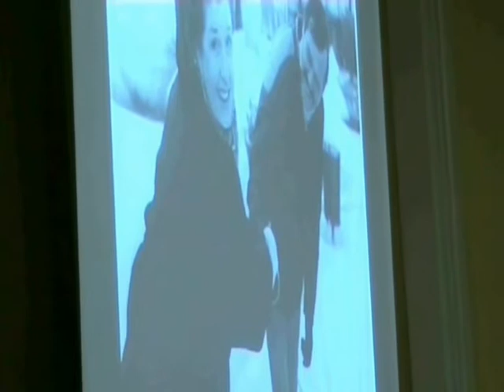BILL BEBB TALKS ABOUT - BBC FAMILY FAVOURITES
This is part of a talk I did for the local library, and is just a couple of stories from a lucky crazy life.  There are lots more where they came from, if anybody would like the full deal.